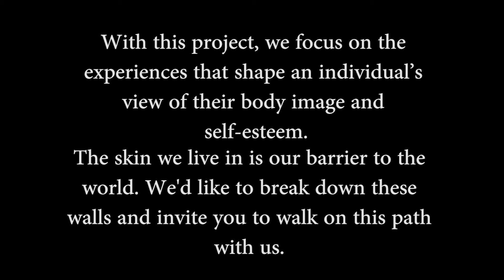Skin Stories - Jazz Linson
BBofBham Presents: Skin Stories. We’ve asked a group of individuals to volunteer and share their stories. These stories are genuine, raw, and intimate. Each of us go through rough patches in our life that shape who we are. Certain experiences, however, affect us more deeply than others. With this project, we focus on the experiences that shape an individual’s view of their body image and self-esteem. The skin we live in is our barrier to the world. We'd like to break down these walls and invite you to walk on this path with us. Our past doesn't define us, and our skin doesn't either. Our skin isn't flawed; it’s lived in. It's a living map that reveals our journey. It tells a story. Our Skin Stories.

Featuring Jazz Linson